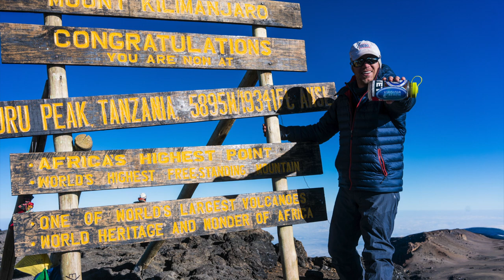Kilimanjaro, 2016 (RMI Expeditions)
Here is a video of my climb on Kilimanjaro this past September. This was truly a fantastic experience with some great people.

There is no video of day 3, because I was very sick that day.  Besides that, this video gives a bit of a taste of what it is like to be on the mountain.